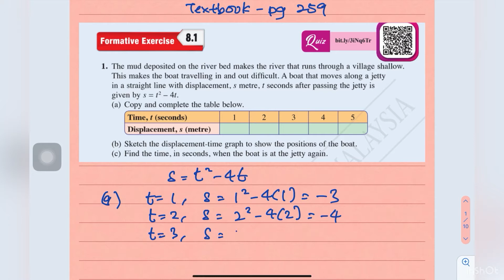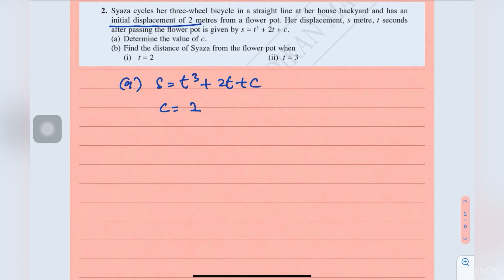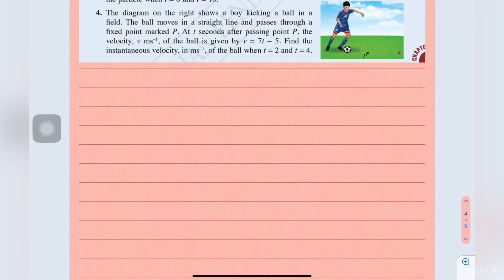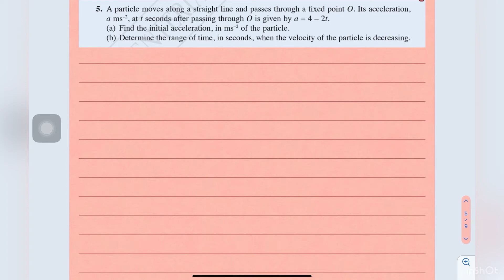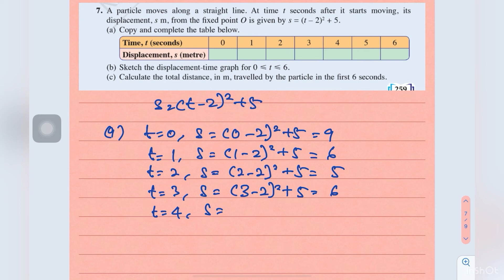Tcer zu : Addmath F5 KINEMATICS OF LINEAR MOTION - Textbook Formative Exercise 8.1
Solve problems involving kinematics of linear motion from textbook Formative Exercise 8.1 pg 259.

Timestamps :
0:00   Question 1
3:51   Question 2
5:07   Question 3
5:56   Question 4
6:55   Question 5
8:17   Question 6
10:15 Question 7